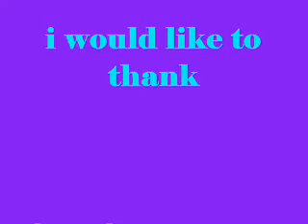Heartbroken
this is about hannah montana and jake is flying to romania but he hadn't returned and she is worried and she is having memmories of him while she is giving the awards in the AMA awards so yea...the memmories are in black and white... well i hope you like it...commetns and rates are appericated...